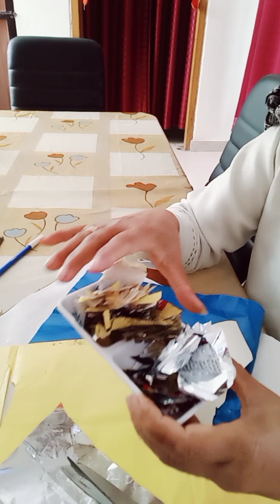Amazing cardboard idea # zero budget wonderful result diy video